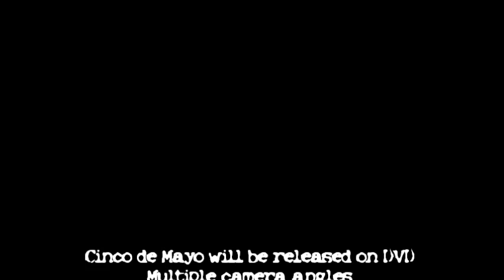Jonathan Crane vs Drake Younger -Cinco de Mayo- Infinity Pro / CZW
This was a teacher vs student bout.  Jonathan Crane has been training at the CZW Dragon's Den under the tutelage of Drake "Goldenboy" Younger.  When Drake issued an open challenge, Jonathan stepped up to take the spot.  This match is a brutal encounter that must be seen to be believed.  Much respect to both men involved.